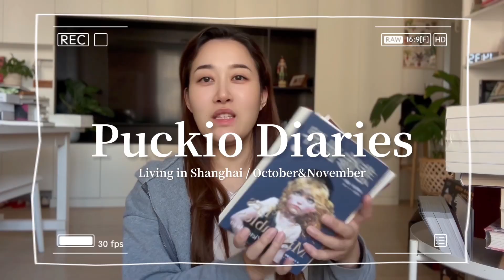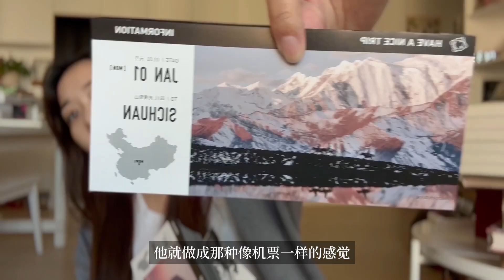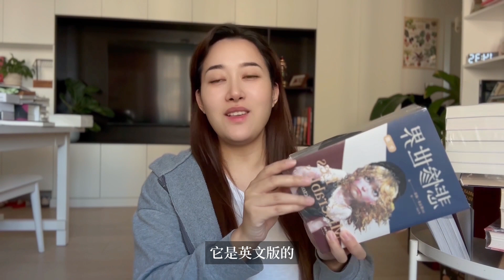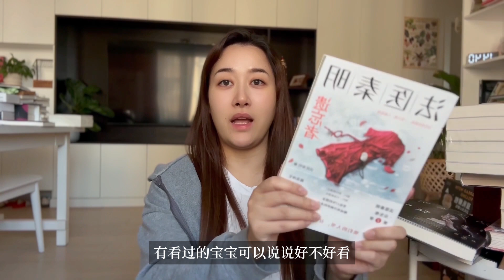小說家日常👗和秋天約會/優雅首飾穿搭/新書好物開箱/要嘗試直播帶貨？｜Puckio Vlog.43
抖音/b站/微博/小紅書：@小說家Puckio